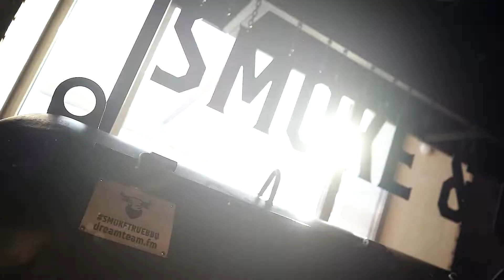Food video - 2022